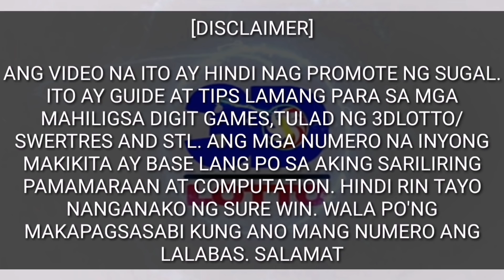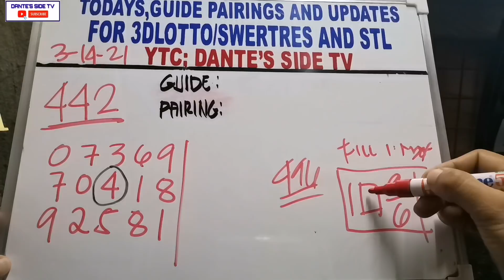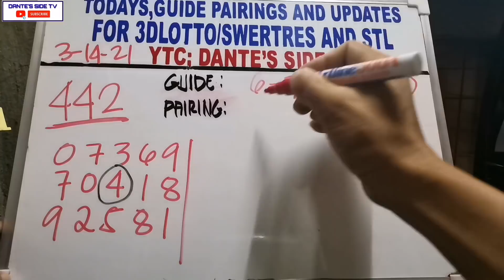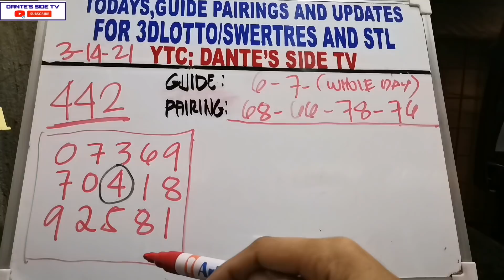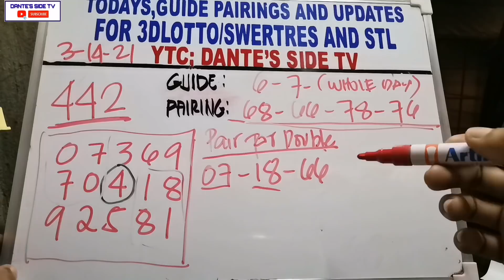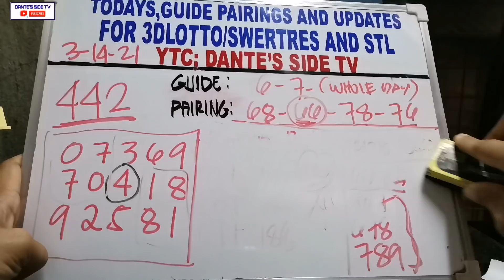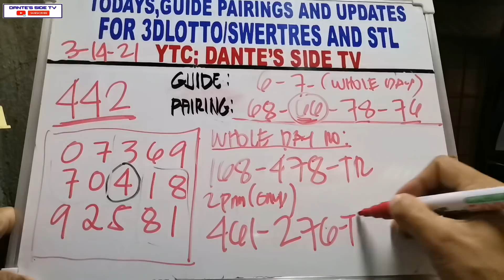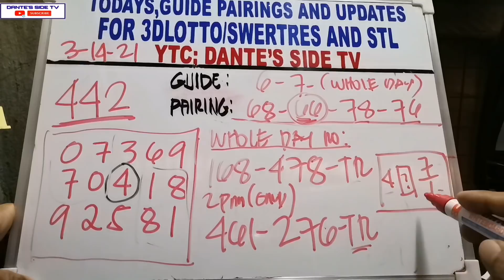SWERTRES /3DLOTTO AND STL GUIDE, PAIRINGS AND UPDATE TODAY..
Todays guide and pairings based on the previous result for 3DLOTTO and stl..